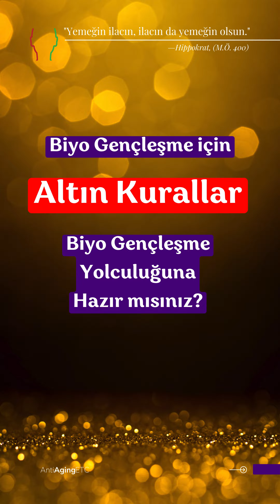Biyo Gençleşme için Altın Kurallar 🌿✨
Biyo gençleşme; sağlıklı yaşam tarzı seçimleriyle vücudumuzun doğal gençleştirme kapasitesini maksimize etmeyi amaçlar. Bu süreç, sadece dış görünüşümüzü değil, aynı zamanda içsel sağlığımızı ve yaşam kalitemizi de iyileştirebilir.

Bitki Temelli Beslenme: Renkli meyve ve sebzelerle dolu, bitki bazlı beslenme Antioksidanlar, vitaminler ve mineraller açısından zengin olup, hücrelerimizin yenilenmesini destekler ve kronik hastalıkların riskini azaltır. Araştırmalar, Akdeniz diyeti gibi bitki ağırlıklı beslenme planlarının, kalp hastalığı, tip 2 diyabet, yüksek tansiyon ve belirli kanser türleri riskini önemli ölçüde düşürdüğünü göstermektedir.

Doğal Hareket: Günlük rutinimize entegre edilen doğal hareketler, fiziksel ve zihinsel sağlığımızı destekler. Yürüyüş, bahçe işleri veya ev işleri gibi basit aktiviteler, vücudumuzu canlandırır ve gençleştirir. Düzenli fiziksel aktivite, kalp sağlığını korur, zihinsel fonksiyonları geliştirir ve stresi azaltır.

Sosyal Bağlar: İnsanlar sosyal varlıklardır ve güçlü sosyal ilişkiler, mutluluk ve uzun ömrün anahtarlarıdır. Duygusal destek sağlar ve yalnızlık duygusunu azaltır. Sosyal bağlarımızı güçlendirmek, zihinsel sağlığımızı iyileştirir ve yaşam süremizi uzatabilir.

Yeterli ve Kaliteli Uyku: Vücudumuzun ve zihnimize ihtiyaç duyduğu restorasyonu sağlar. Uyku sırasında, vücudumuz kendini onarır, hücreleri yeniler ve günün stresini atar; hafıza, konsantrasyon ve genel sağlık için hayati önem taşır.

Amaca Bağlı Yaşam: Hayatımıza anlam ve amaç katmak, gençleşme sürecimizi destekler. Tutkulu olduğumuz aktiviteler ruh halimizi iyileştirir ve yaşam enerjimizi artırır ve daha mutlu hissederiz.

Stresi Azaltma: Stres yönetimi, biyo gençleşmenin önemli bir parçasıdır. Meditasyon, derin nefes alma teknikleri ve doğa yürüyüşleri gibi rahatlama yöntemleri, stresi azaltmaya yardımcı olur.

Ilımlı Yeme: Orta düzeyde ve dengeli beslenme, vücudumuzun ihtiyaç duyduğu enerjiyi almasını sağlarken aşırı kilo alımının önüne geçer.

Bu altın kurallar, biyo gençleşme yolculuğunuzun temel ilkeleridir. Uygulamaya başlayın, gençleşin!

AntiAgingETC
Mustafa KARA, Biyolog ve Biyo Gençleşme Uzmanı